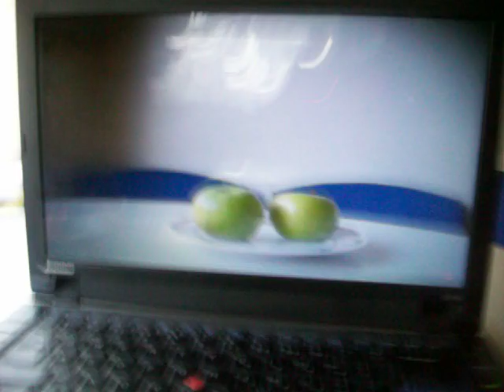Hiden camera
there is no front camera but u can see all the actions
here is my blog. for more illusion video and picture

or
anhphamillusion.co.cc